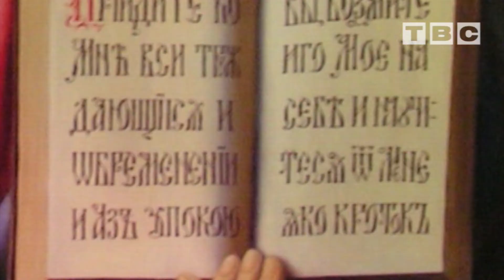Свет православия от 13 января 19 (можно ли работать в праздничные дни?)